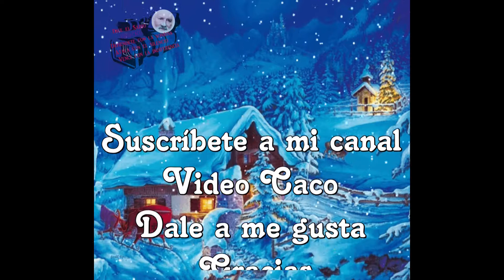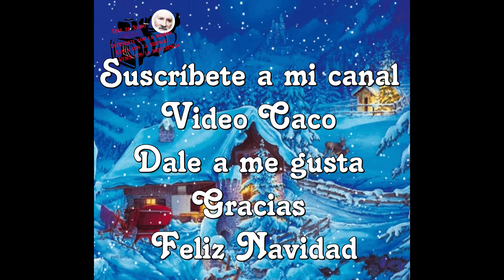Feliz Navidad 2021 – Os desea - Video Caco.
Видео Caco
Спасибо
С Рождеством 2021
Он желает вам видео Caco
Счастливых праздников
Подруги и друзья
Видео Caco
Спасибо
С Рождеством

Video Caco
Dar gosto
Obrigado
Feliz natal 2021
Ele deseja a você Video Caco
Boas festas
Assinantes assinantes
Namoradas e amigas
Video Caco
Dar gosto
Obrigado
Feliz Natal

Video Caco
Metti mi piace
Grazie
Buon Natale 2021
Ti augura Video Caco
Buone vacanze
Abbonati abbonati
Fidanzate e amici
Video Caco
Metti mi piace
Grazie
buon Natale

Vidéo Caco
Donnez comme
Merci
Joyeux Noël 2021
Il vous souhaite Vidéo Caco
Bonne fêtes
Abonnés abonnés
Copines et amis
Vidéo Caco
Donnez comme
Merci
Joyeux Noël

Video Caco
Gib Like
Danke
Frohe Weihnachten 2021
Er wünscht dir Video Caco
Schöne Ferien
Freundinnen und Freunde
Video Caco
Gib Like
Danke
frohe Weihnachten

Video Caco
Give like
Thanks
Merry Christmas 2021
He wishes you Video Caco
Happy Holidays
Girlfriends and friends
Video Caco
Give like
Thanks
Merry Christmas

Videó Caco
Adj lájkot
Kösz
Boldog karácsonyt 2021
Azt kívánja neked Videó Caco
Kellemes Ünnepeket
Előfizetők előfizetők
Barátnők és barátok
Videó Caco
Adj lájkot
Kösz
boldog Karácsonyt

Video Caco
Beri suka
Terima kasih
Selamat Natal 2021
Dia berharap Anda Video Caco
Selamat berlibur
Pelanggan pelanggan
Pacar dan teman
Video Caco
Beri suka
Terima kasih
Selamat Natal

Wideo Caco
Daj jak
Dziękuję
Wesołych Świąt 2021
On życzy ci wideo Caco
Wesołych Świąt
Dziewczyny i przyjaciele
Wideo Caco
Daj jak
Dziękuję
Wesołych Świąt

Video Caco
geef like
Bedankt
Vrolijk kerstfeest 2021
Hij wenst je Video Caco
Fijne vakantie
Vriendinnen en vrienden
Video Caco
geef like
Bedankt
vrolijk kerstfeest

Video Caco
Da like
Mulțumiri
Crăciun Fericit 2021
Îți dorește Video Caco
Sărbători fericite
Abonați abonați
Prietenele și prietenii
Abonați-vă la canalul meu
Video Caco
Da like
Mulțumiri
Crăciun fericit

video kakao
beğeni ver
teşekkürler
Mutlu Noeller 2021
Sana Video Caco diliyor
Mutlu tatiller
aboneler aboneler
kız arkadaşlar ve arkadaşlar
video kakao
beğeni ver
teşekkürler
mutlu Noeller

Video Caco
Bigyan ng like
Salamat
Maligayang Pasko 2021
Binabati ka niya ng Video Caco
Happy Holidays
Mga kasintahan at kaibigan
Video Caco
Bigyan ng like
Salamat
Maligayang Pasko

Βίντεο Caco
Δώστε like
Ευχαριστώ
Καλά Χριστούγεννα 2021
Σας εύχεται Video Caco
Καλές διακοπές
Συνδρομητές συνδρομητές
Φίλες και φίλοι
Βίντεο Caco
Δώστε like
Ευχαριστώ
καλά Χριστούγεννα